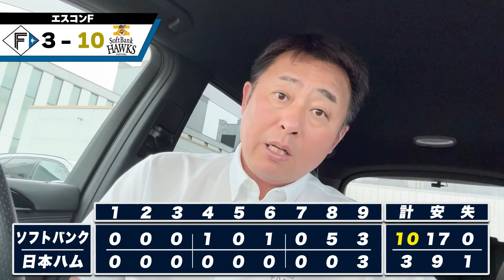【日ハムvsソフトバンク】泥沼5連敗で遂に貯金が0に…加藤貴之が今季6敗目…終盤に杉浦&生田目が大量失点…今の新庄日本ハムに必要なことは?ファイターズ戦を解説します【プロ野球】